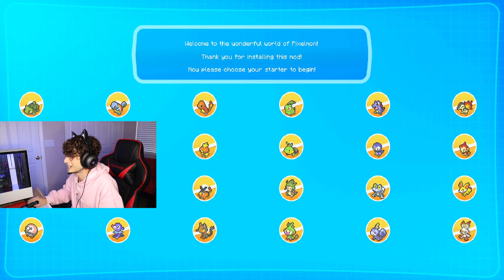BF vs GF | 30 Minutes to catch a Pokémon Team and Battle! | Minecraft's Pixelmon Mod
Mike challenges his girlfriend! They each have 30 minutes to catch a Pokémon team in Minecraft's Pixelmon mod. Then they have to have a battle! Who will win?

Follow my girlfriend on TikTok! @apricotpal

Anyways I'll catch ya later my pretty people! Stay Amazing. ☆*:.｡.o(≧▽≦)o.｡.:*☆

Did you know I have cute merch? ต(=ω=)ต You can buy some